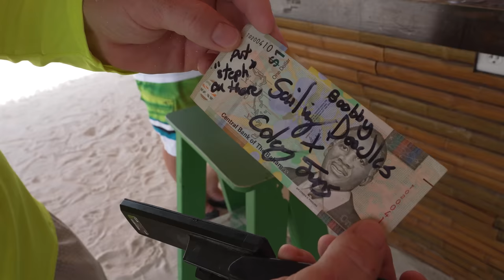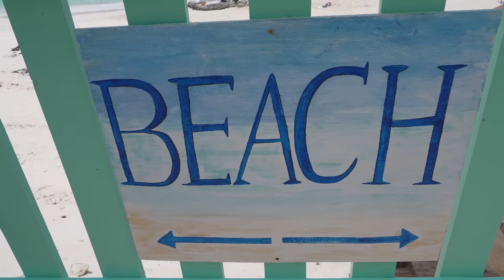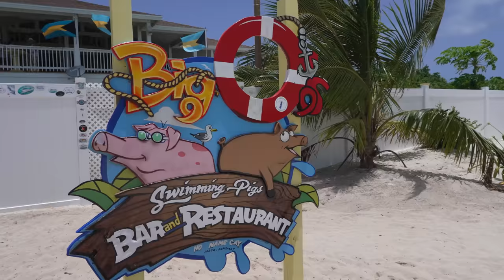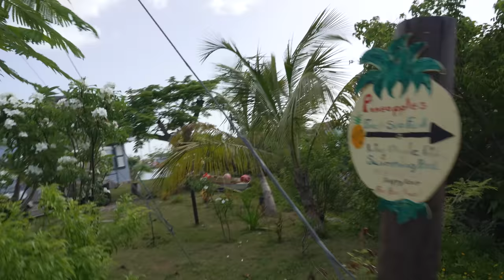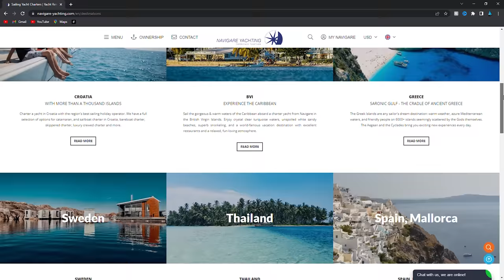The crew has a little too much!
We sail the Abacos Island Chain up to Great Guana Cay and visit some really specials bars an restaurants.  Grabbers is a great beach restaurant to start or finish the day but we also walk across the island the the busy and fun Nipper's bar right on the beach.  There we get a little beach time and the girls play in the water in their bikinis.  Nicole has a little too much and has a hard time staying in her bikini!